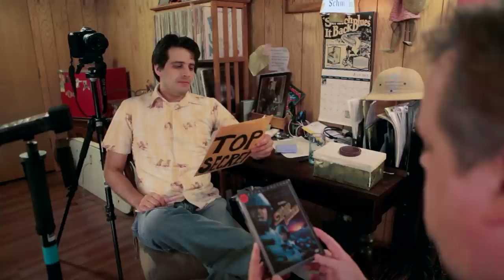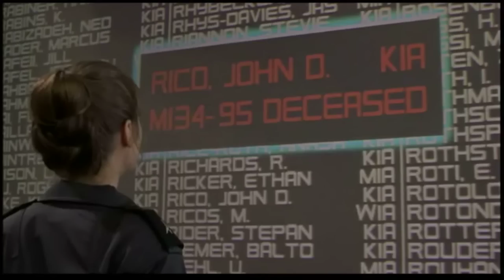Starship Troopers (Welcome To The Basement)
At long last, Craig and Matt gear up to watch Paul Verhoeven's 1997 epic, Starship Troopers.  Arachnophobes beware.
In Seen It, we discuss graduates, cold souls, simple plans and cartoon rabbits.